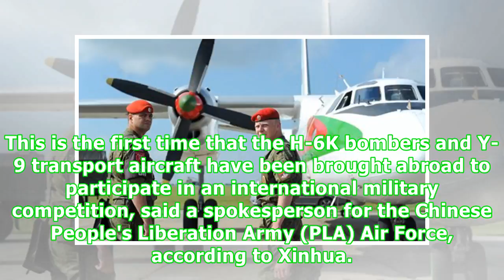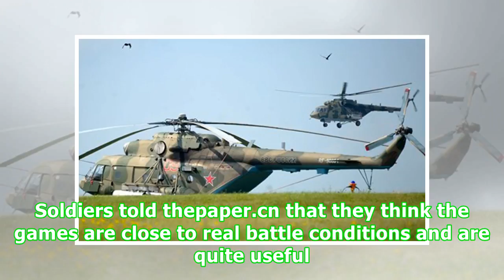Chinese military arrives in Russia for annual drills, bringing state-of-the-art hardware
Chinese military officers arrived in Russia on Friday to participate in the upcoming International Army Games 2018. The army will exhibit advanced H-6K bombers, J-10A fighters, JH-7A fighter-bombers, and IL-76 and Y-9 transport aircraft at the competitions. This is the first time that the H-6K bombers and Y-9 transport aircraft have been brought abroad to participate in an international military competition, said a spokesperson for the Chinese People's Liberation Army (PLA) Air Force, according ...